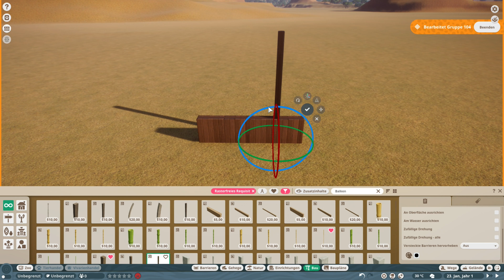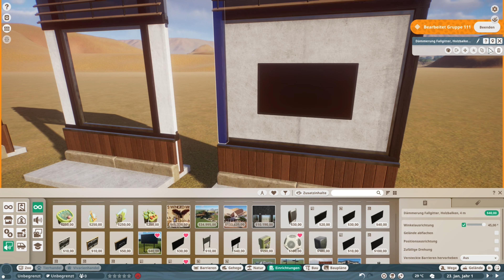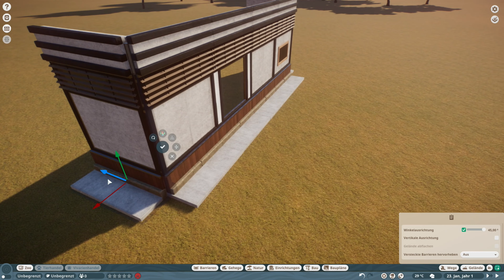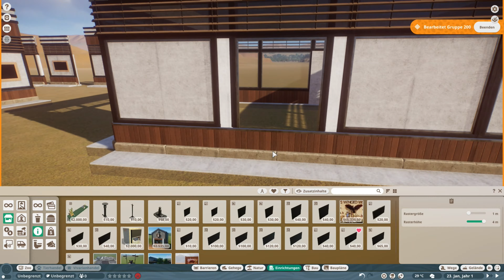Litchfield Zoo Ep. 1| Ein Neuanfang | Speed Build | Planet Zoo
Ein Abschied ist immer auch ein Neuanfang. So starten wir in dieser ersten Episode mit einem wundervollen neuen Projekt in der Mitte des australischen Kontinents und lassen Lichtfield Zoo, einen aufstrebenden Stadtzoo mit ausgezeichnetem Tierbestand und viel Raffinesse entstehen.